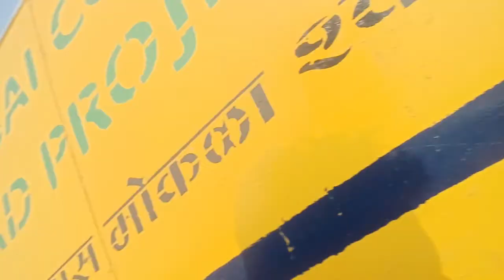Unplanned Vlog | Exploring Mumbai | Marine lines | Vlog 6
Hi there
this is Dev Anand. So this time i vlogged in Mumbai. It was not planned but still i vlogged  as i strongly believe in consistency thats why i did it. Hope you like it and if you like it then you know what to do and if you dont like it then also you know and also share your feedbacks. see you next sunday